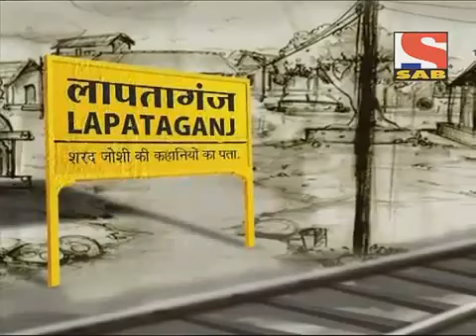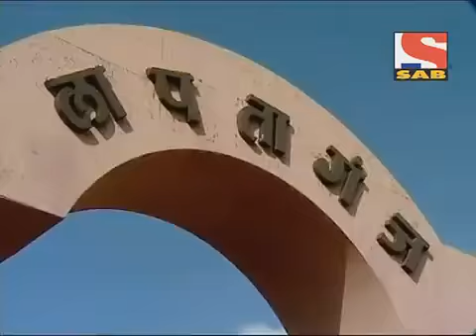Lapataganj season 1 episode 24